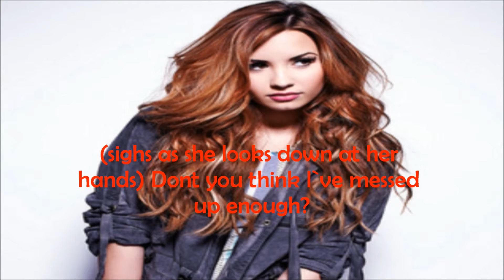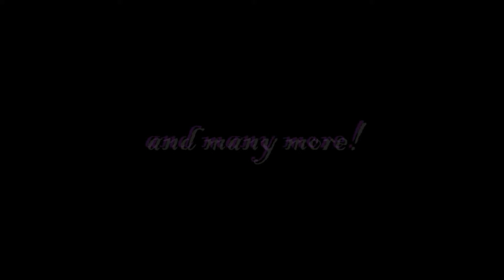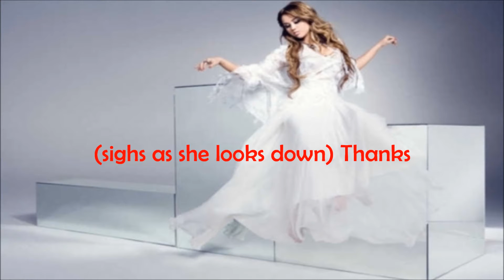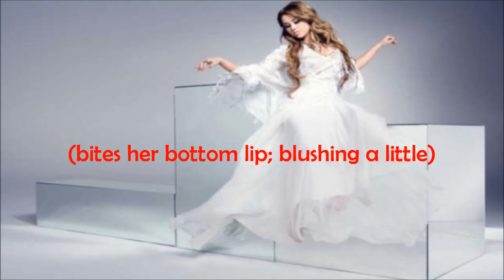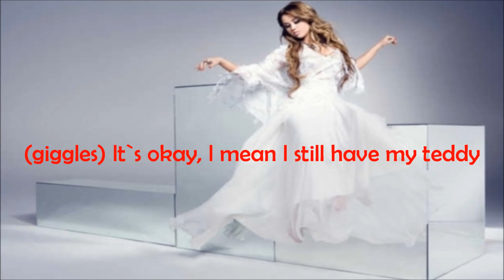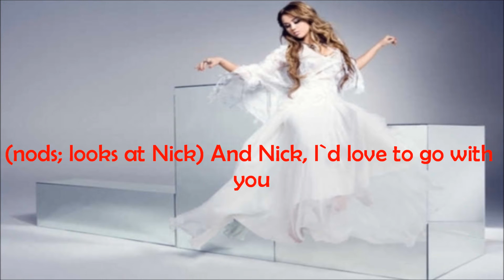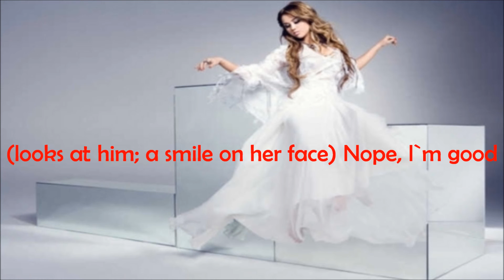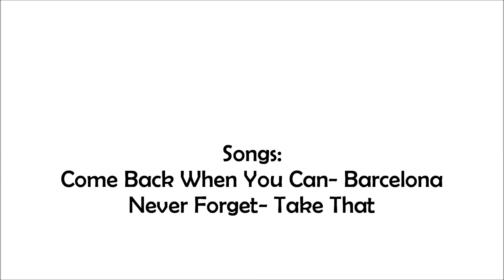Friendship is Everything //8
Hey guys!
So heres part 8! I love this part and the next and I hope you do too so be sure to comment :)